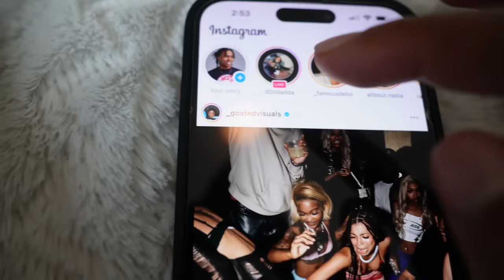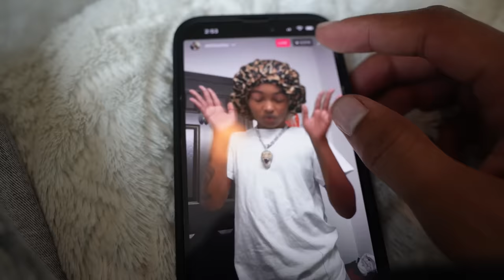I THINK ITS OVER...💔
ME AND SASHA HAD A TALK AFTER HER FIGHT...